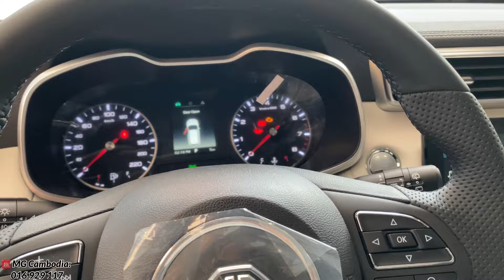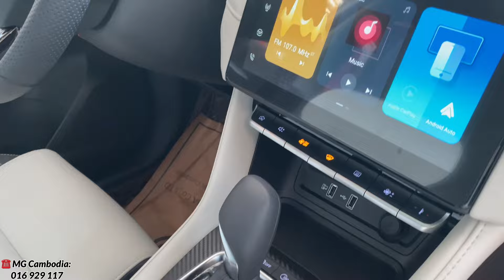(2024) New MG ZS - 1.5L Luxury SUV | Exterior and Interior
📍Location of MG Car Showroom: Building 207, Russian Federation Street, Sangkat Teuk Thla, Khan Sen Sok, Phnom Penh.